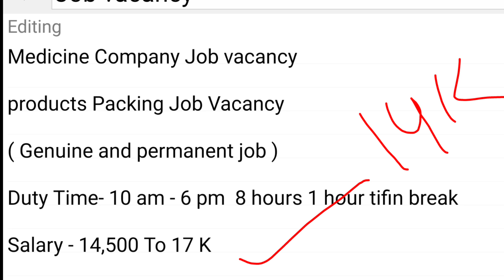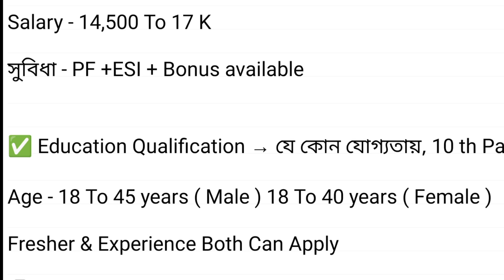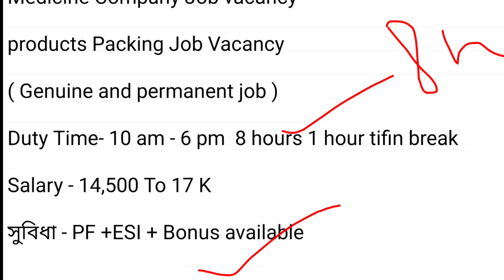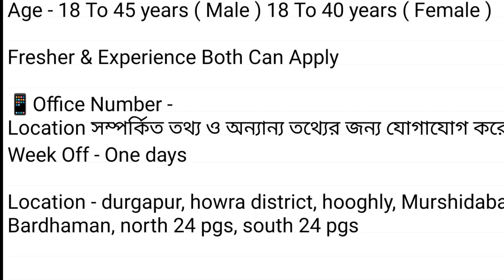Medicine Packing Job | medicine Packing Job vacancy 2023 | job in kolkata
Medicine Packing Job | Apollo pharmacy job | medicine Packing Job vacancy 2023 | job in kolkata Job Vacancy 2023 | packing job in Kolkata | private job vacancy 2023

Topics:
2022, private job vacancy 2022, company job vacancy
2022 jobs in kolkata,job in কলকাতায় 2022, kolkata job,new job vacancy 2022, west bengal job vacancy
2022,wb job vacancy 2022 job,job vacancy 2022 in west bengal, medicine company job, warehouse job in kolkata, company job in kolkata,job kolkata,job search kolkata, medicine wearhouse jobs in kolkata, private
2022 kolkata, kolkata private job vacancy 2022 new job vacancy 2022 in west bangla,west Bengaljob in
job vacancy,kolkata warhouse job 2022, medicine factory job 2022,kolkata private job news 2022,private job 2022,west bengal 10th pass job,kolkata jobjob in kolkata 2022,private job news, medicine jobs kolkata,medicine warehouse jobs in kolkata, medicine